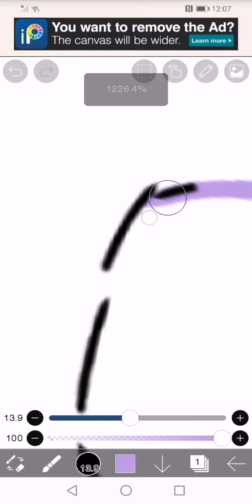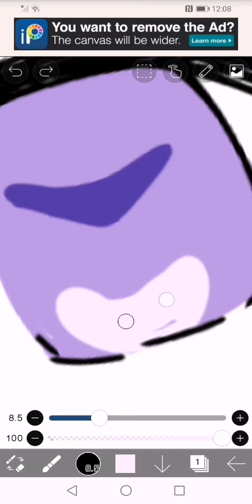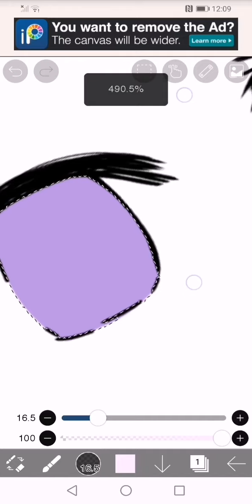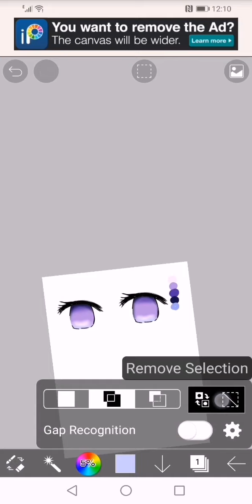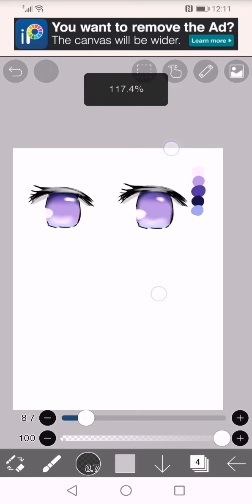𝚑𝚘𝚠 𝚝𝚘 𝚜𝚑𝚊𝚍𝚎 𝚊𝚗𝚒𝚖𝚎 𝚎𝚢𝚎𝚜 !!! 𝚒𝚗 𝚒𝚋𝚒𝚜𝚙𝚊𝚒𝚗𝚝 𝚇